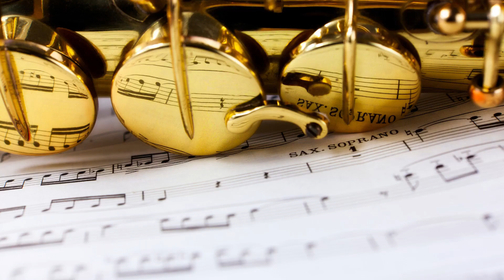Just So Saxy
Hello Family. Come stroll with us on this smooth jazz musical journey. Allow the calming smooth jazz sounds to transcind you to a place of music bliss. If you like smooth jazz, please be sure to comment in the comments section when you started listening to Smooth jazz. Please be sure to Like, Subscribe and Share with other. coffee shop ambience study music inspired by my favorite smooth jazz artists like Jessy J Sax, Candy Dulfer, Mindi Abair, Paul Taylor, Kenny G, Eric Marirnthal, Ken Navarro, Michael Lington to name a few. jazz